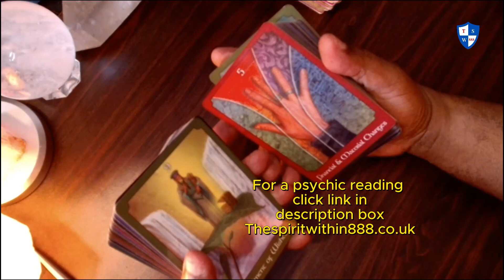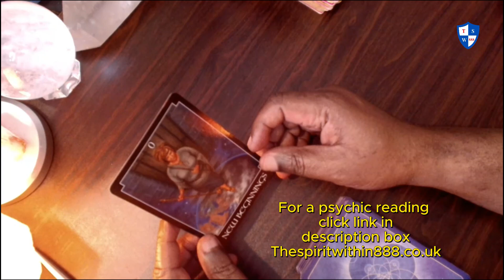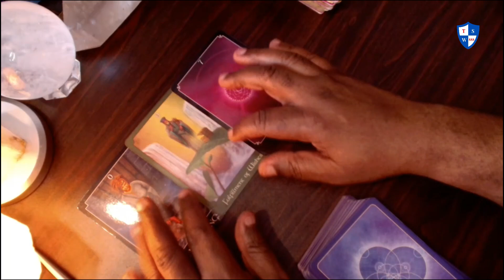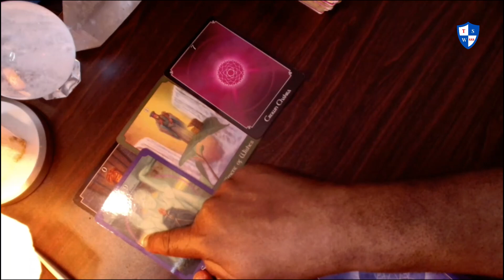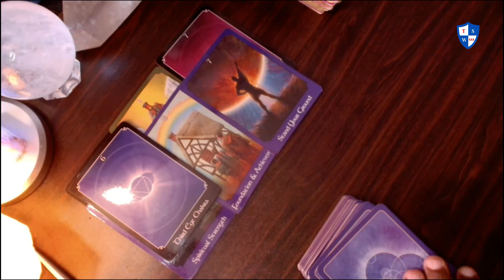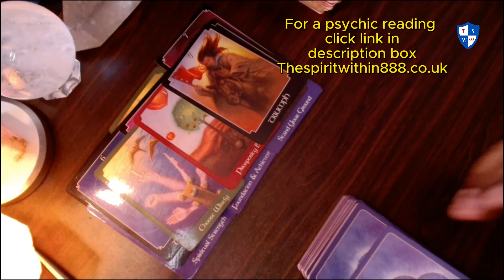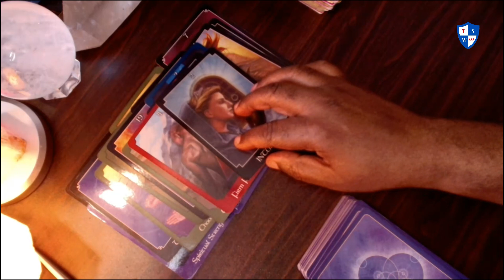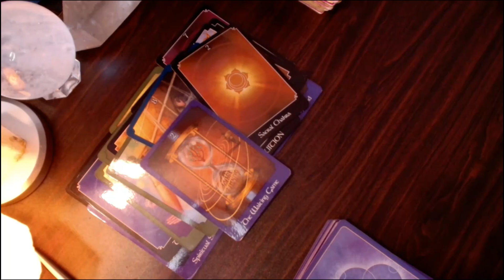Daily angel message: Nothing stays the same